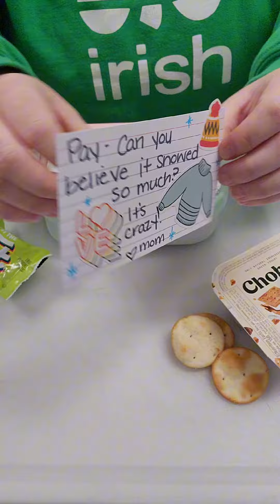Buffalo chicken nuggs